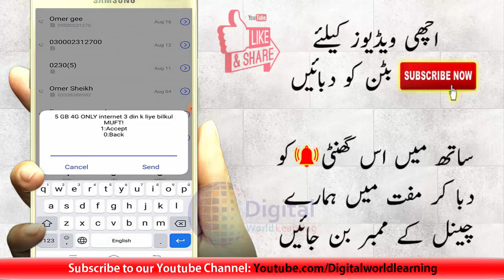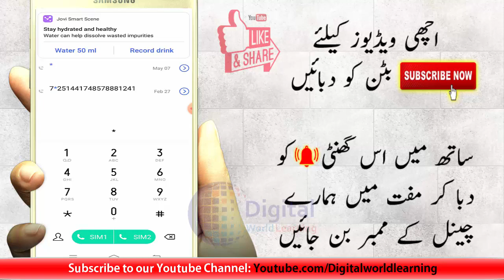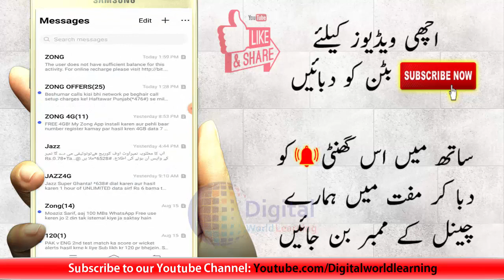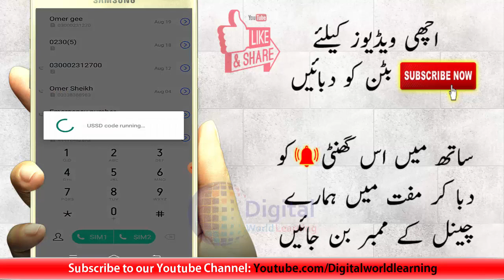How To Get 5GB Free on Jazz | Free 5GB Internet hasil kren Jazz per | Jazz Offer Free 2020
Abhi tak ye code working ker rha hai video mukamal dekhyn proof k sath

Agar kisi ne cryptocurrency exchange kerni hai to mere

se rabta ker skta hai :)
Perfect Money Payeer USD Bitcoin Litecoin Bitcoin Cash
ETH Cryptocoins

DigitalWorldLearning OmerSheikh JazzfreeofferWhatsapp # 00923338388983 ( Only Message, No Calls Otherwise Blocked )

There is never a need to strike a video

down when you can get it removed within the same day and keep the channel and yourself happy!